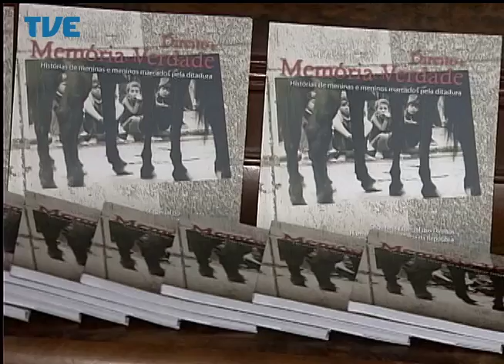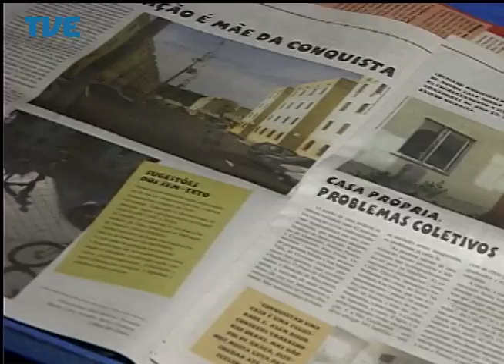Estação Cultura 05/05/14 Bloco 2